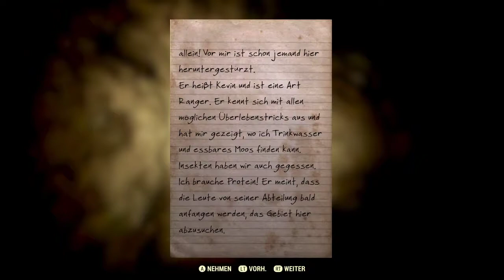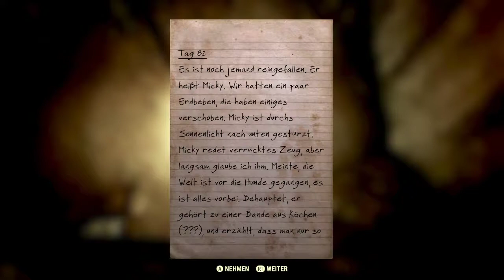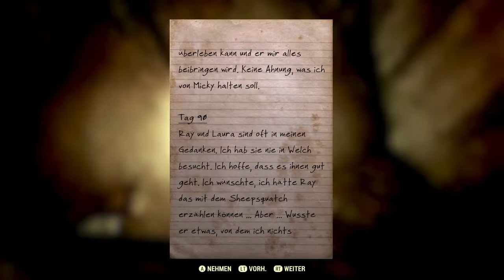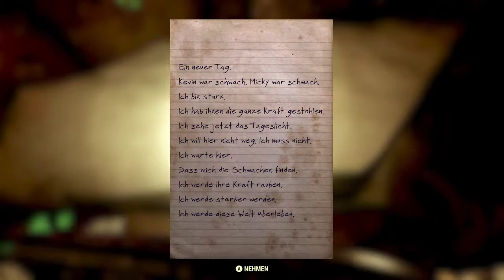Fallout 76 Solo #0114 ( Arme Katze)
Leute Ich bin immer anwesend im Discord,auch wenn es nicht Anzeigt,mein Tablet will das komischer weisse nicht:-))
Viel Spass auf meinen YouTube Kanal